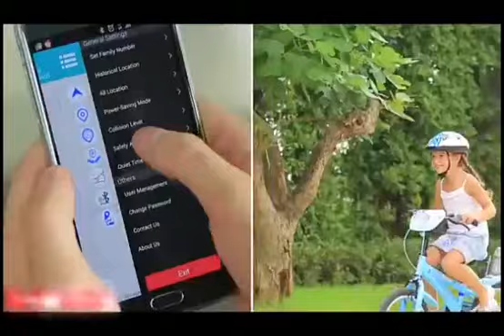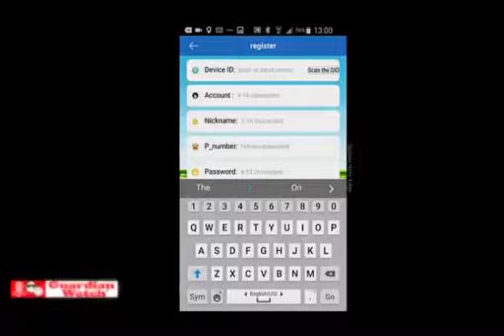GUARDIAN WATCH , SEGURIDAD PARA TUS NIÑOS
Relojes Perú presenta: GUARDIAN WATCH , el reloj que te ayuda a monitorear la seguridad de tus niños minuto a minuto.